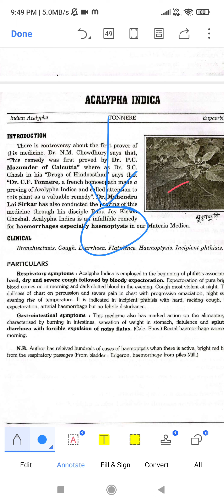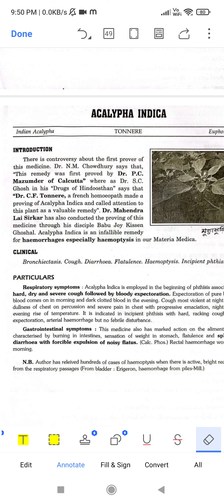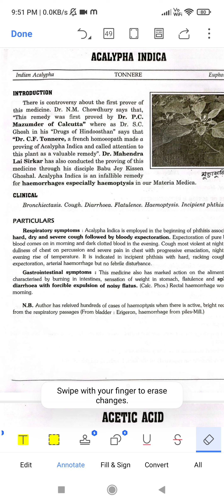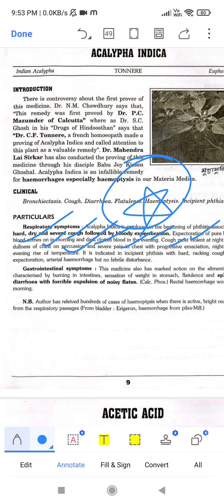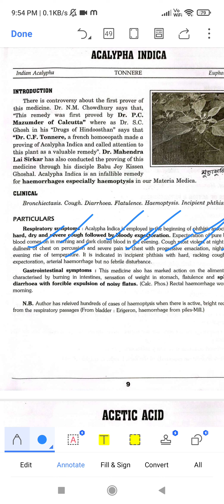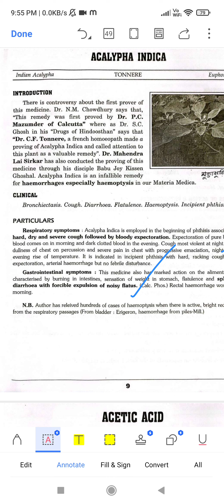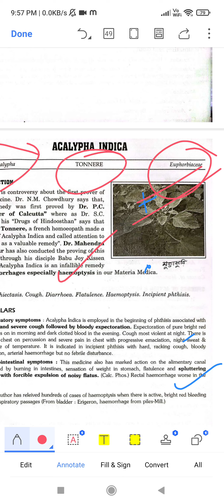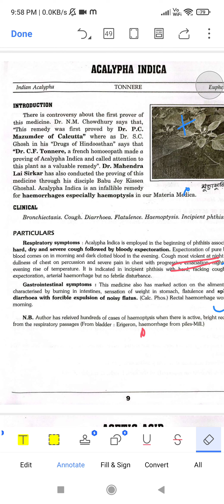ACALYPHA INDICA | 4th year | Homeopathic medicine | materia medica